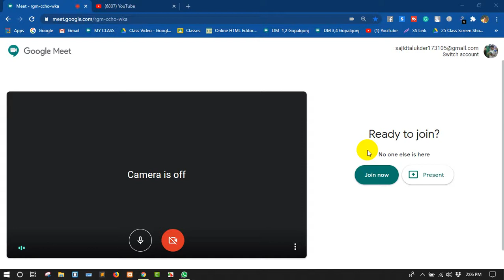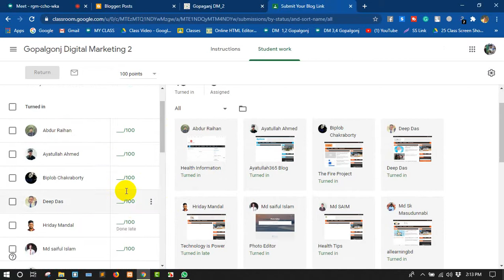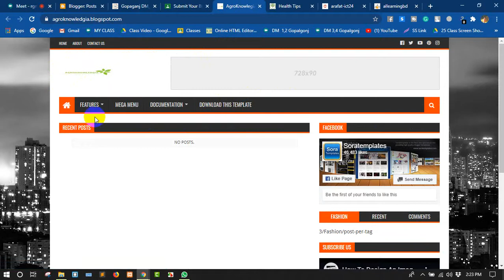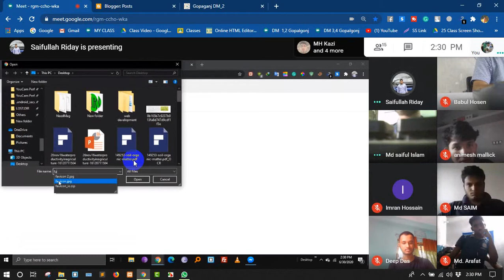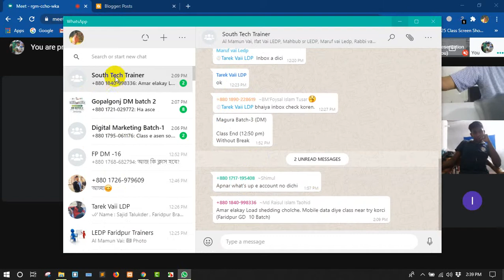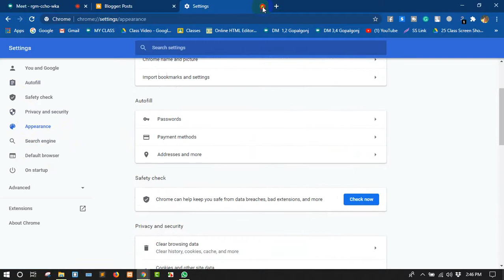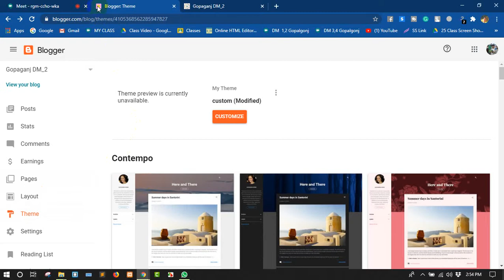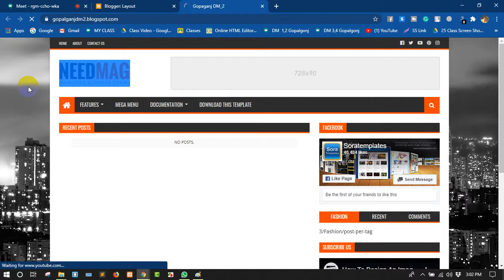LEDP Digital Marketing | Gopalganj Digital Marketing Batch No 482